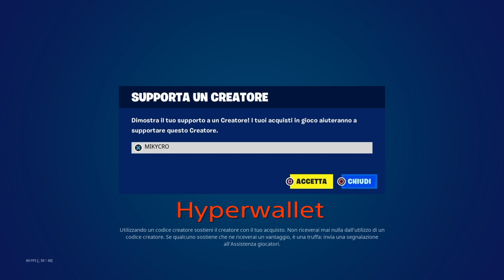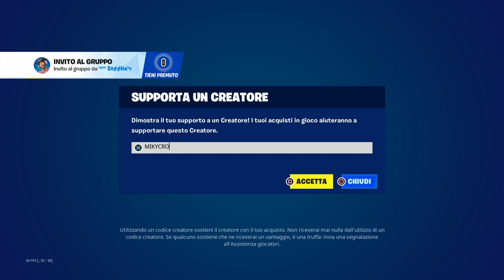COME ATTIVARE CODICE CREATORE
Info su come attivare  supporta creatore.